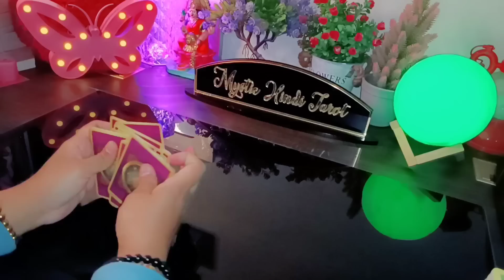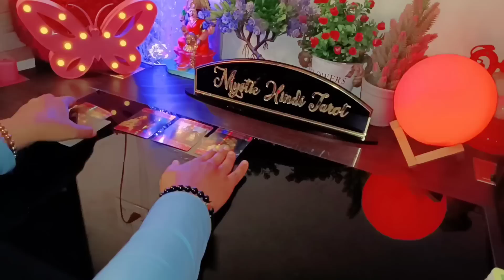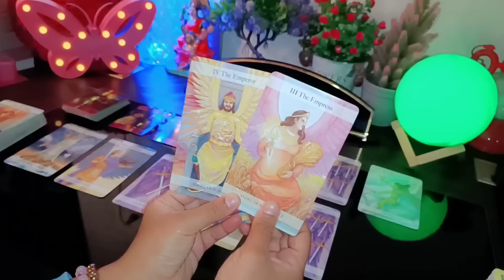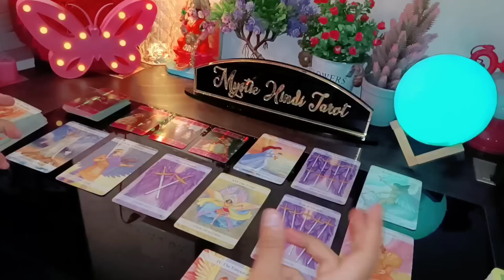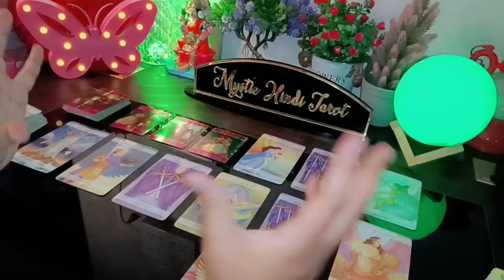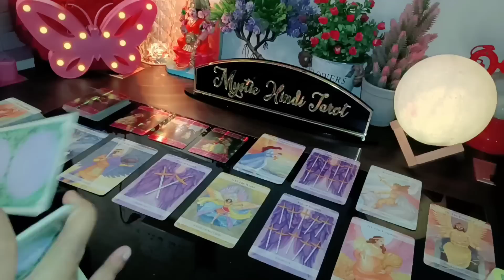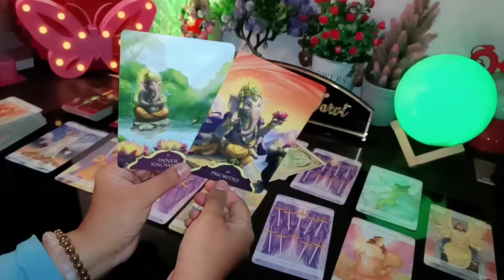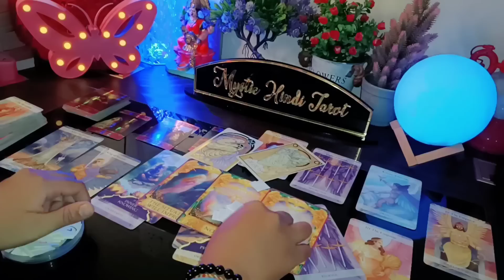💕 NO CONTACT- UNKI TRUE FEELINGS- HIS/HER FEELINGS- CANDLE WAX HINDI TAROT READING TODAY TIMELESS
💕 NO CONTACT- UNKI TRUE FEELINGS- HIS/HER CURRENT FEELINGS- CANDLE WAX HINDI TAROT READING TODAY TIMELESS NEW

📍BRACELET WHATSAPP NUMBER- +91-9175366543